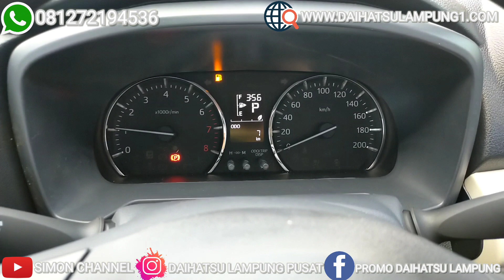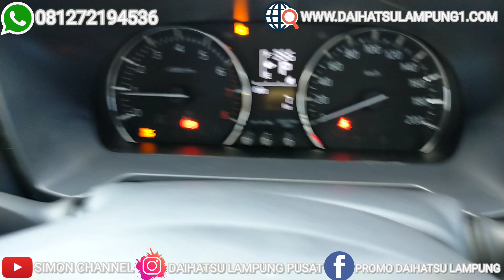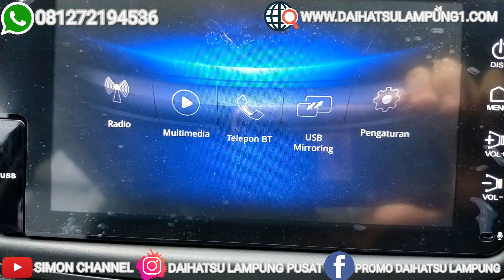In Depth Tour Daihatsu Terios X AT Deluxe IDS [F800] Improvement (2021) - Indonesia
Review Daihatsu All New Terios X AT Deluxe Ids September 2021 || Dengan Kelengkapan Terbaru || Makin Aman Berkendara 2021
Review Singkat All New Terios X Deluxe Ids 2021
Terios X AT Deluxe Ids | Daihatsu Terios X AT Deluxe Ids 2021 - Indonesia
Daihatsu All New Terios Ids 2021 Full Review Indonesia | Simon Channel
Terios Ids 2021

Astra Daihatsu Lampung Soekano Hatta

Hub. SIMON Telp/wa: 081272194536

Kalo suka sama coverannya  jangan lupa Like, kalo mau info ter up date Daihatsu, kalian tinggal tulis dikolom komentar, dan jangan lupa nyalain Loncengnya ya biar kalian gak ketinggalan coveran aku yang bakal aku upload tiap hari!!!